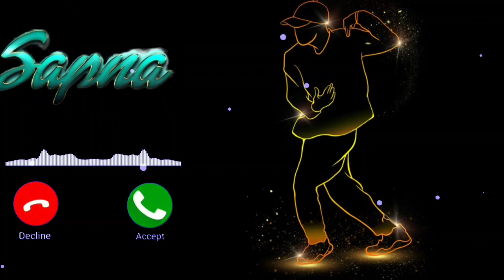background music ringtone WhatsApp status || no copyright || free music download 2022 alone bgm love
new music ringtone 2022 alone english ringtone 2022 hollywood ringtone 2022